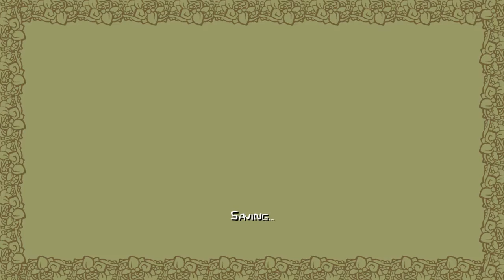Lets Play: Castle Crashers P.2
Trolls & Catfishes. Also its the MIGHTY STICK